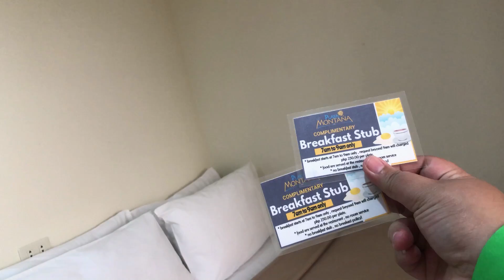Beautiful Beach Resort in Batangas City 2022| Playa Montaña Beach Hotel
Visited this amazing yet affordable beach resort in Batangas City this October 2022.

Track: Positive Fuse
French Fuse